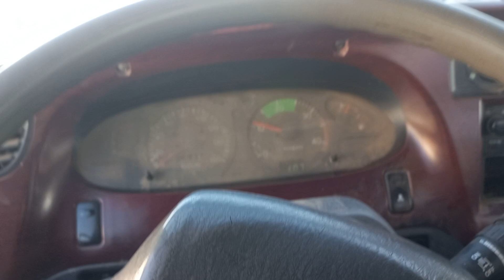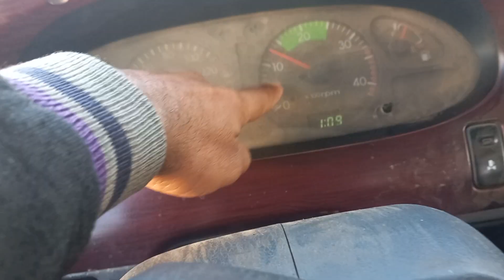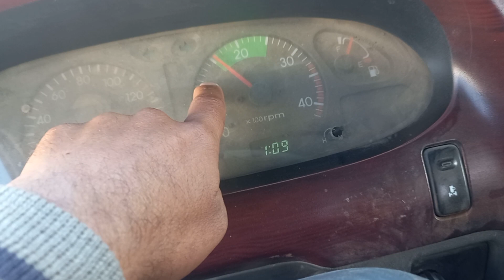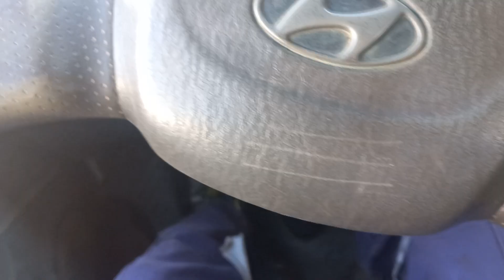driving licence husal karne ka tarika# new trick